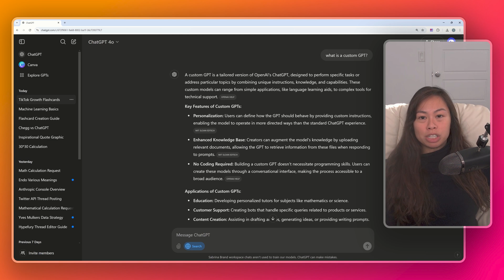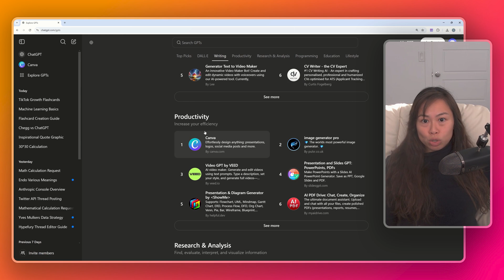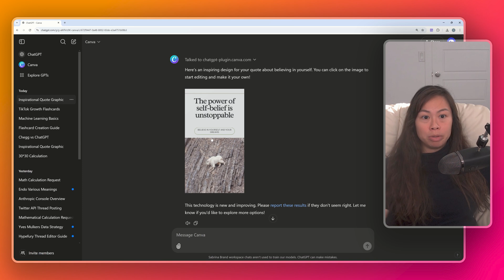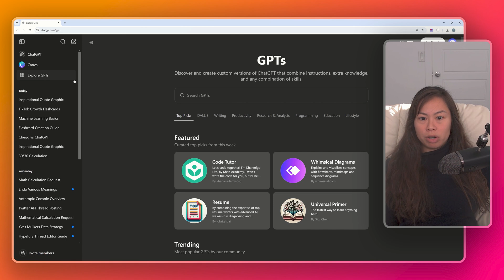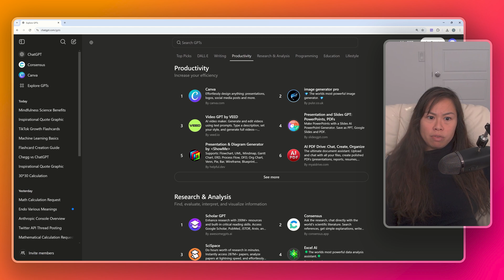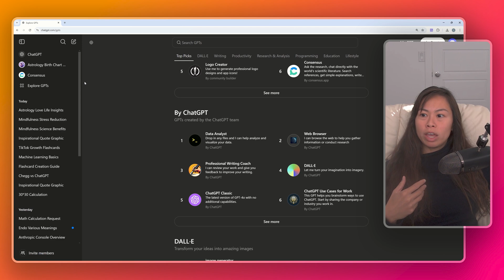What is a custom GPT and how do you use it? | Sabrina Ramonov 🍄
Want 1000+ FREE ChatGPT Prompts?
Want to SCALE your business with content?

I'm Sabrina Ramonov. I'm on a mission to teach 1 million people AI. I'm also the solo founder of Blotato.com. It's a SaaS app for creators and solopreneurs to grow on multiple social platforms just like me (0 to 500k+ in 6 months solo).

0: Born in Quezon City, Philippines 🇵🇭
22 yrs old: Graduated UC Berkeley with degrees in Computer Science and Physics... and $250k in student loans.
23 yrs old: Started Qurious, as Founder/CEO, doing natural language processing (AI) in healthcare.
25 yrs old: Closed pilots with billion-dollar pharmaceutical companies, but failed to reach product market fit.
26 yrs old: Pivoted Qurious a lot, then settled on real-time call guidance for sales and customer support, combining streaming speech recognition (AI) and natural language processing (AI).
28 yrs old: Made the Forbes 30 Under 30 list, while living in a living room of 2BR San Francisco apartment.
30 yrs old: Sold 100% of Qurious to Pegasystems (NASDAQ: Pega) in cash and stock deal ($10M+ total).
31 yrs old: Integrated Qurious with Pegasystems Customer Service to launch Pega Voice AI, now used by 1000s of support agents.
32 yrs old: Started angel investing in VC/seed funds, crypto, and passion areas 🍄 while recovering from burnout by hiking, skiing, and reading. Dropped 50 lbs to get back in shape.
33 yrs old: Started making free content to teach 1 million people AI.
34 yrs old: 0 to 500k+ followers in 6 months with $0 budget, no team, $0 paid ads, no masterminds.

Today: Started to distribute 100+ pieces of content per week. 100s of creators & solopreneurs use Blotato's easy AI Automations to grow faster.